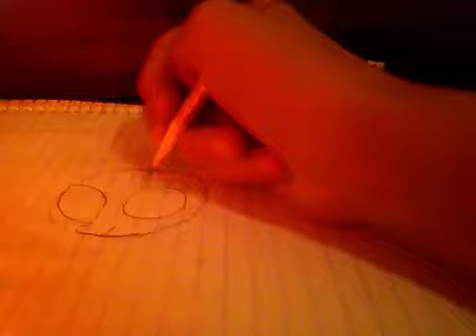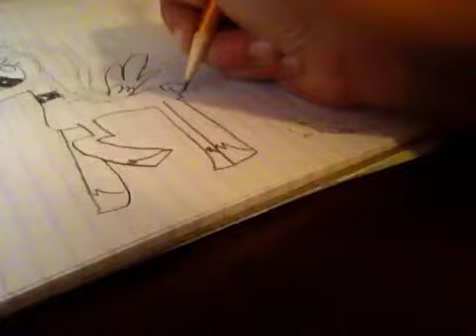How to draw, Luna filly!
Sorry that my hair was in the way and that my drawing sucks... This is my first one